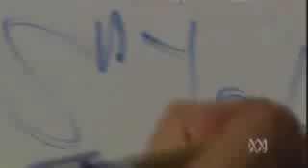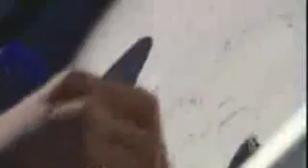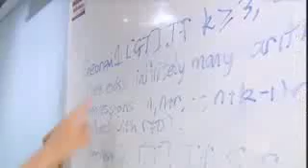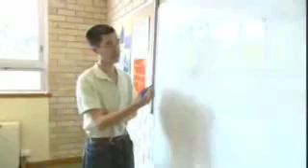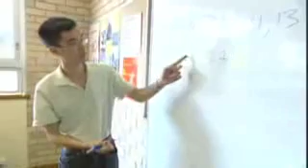Terry tao an inspiration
One of the greatest mathematician